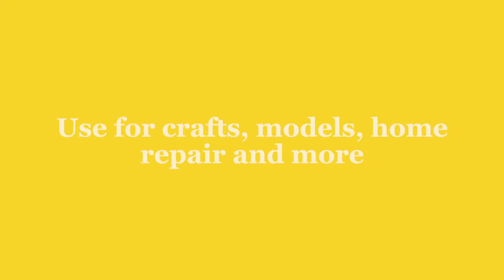Sullivans Cordless Glue Gun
From scrapbooking, card making to DIY projects, Sullivans Cordless Glue Guns are a highly durable product that will assist you with all your crafty projects.